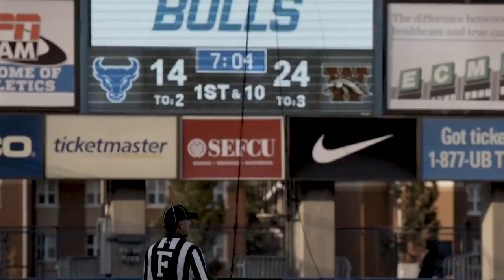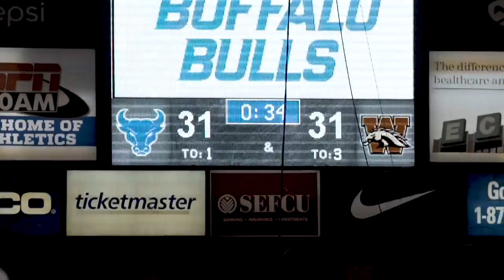WMU Football vs Buffalo Highlights